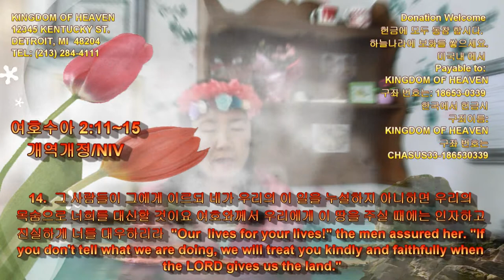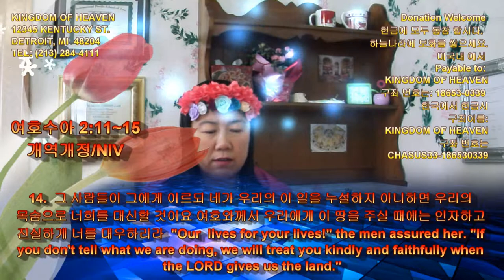366 Joshua 2:11~15 여호수아 Mpeg-2 Hi QT Sharing by Kyong S Lee Mary 이 경신 유럽 선교사와 함께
11.  우리가 듣자 곧 마음이 녹았고 너희로 말미암아 사람이 정신을 잃었나니 너희의 하나님 여호와는 위로는 하늘에서도 아래로는 땅에서도 하나님이시니라
When we heard of it, our hearts melted and everyone's courage failed because of you, for the LORD your God is God in heaven above and on the earth below.

12.  그러므로 이제 청하노니 내가 너희를 선대하였은즉 너희도 내 아버지의 집을 선대하도록 여호와로 내게 맹세하고 내게 증표를 내라
Now then, please swear to me by the LORD that you will show kindness to my family, because I have shown kindness to you. Give me a sure sign

13.  그리고 나의 부모와 나의 남녀 형제와 그들에게 속한 모든 사람을 살려 주어 우리 목숨을 죽음에서 건져내라
that you will spare the 라이브스 lives of my father and mother, my brothers and sisters, and all who belong to them, and that you will save us from death."
spare [sper]  [형용사] NOT USED/NEEDED | (주로 명사 앞에 씀) (현재 쓰지 않아서) 남는,
여분의, 예비용의, [동사] (시간・돈 등을) 할애하다 [내다 / 내어 주다] , [명사] 여분, 여벌, 예비품, (특히 자동차 타이어) 스페어
lives: LIFE 의 복수
live  [lɪv]  [동사] IN A PLACE | (특정 장소에(서)) 살다 [거주하다/지내다], (단독) 주택에 살다,  [동사] (죽지 않고) 살다 [생존하다]
live  [laɪv]  [형용사] NOT DEAD | 살아 있는,  [형용사] 생방송의, 생중계의, [부사] 생방송 [생중계/실황] 으로

14.  그 사람들이 그에게 이르되 네가 우리의 이 일을 누설하지 아니하면 우리의 목숨으로 너희를 대신할 것이요 여호와께서 우리에게 이 땅을 주실 때에는 인자하고 진실하게 너를 대우하리라
"Our 라이브스 lives for your 라이브스 lives!" the men assured her. "If you don't tell what we are doing, we will treat you kindly and faithfully when the LORD gives us the land."
assured [ə|ʃʊrd]   자신감 있는,  [형용사] 확실한, 확실시 되는

15.  라합이 그들을 창문에서 줄로 달아 내리니 그의 집이 성벽 위에 있으므로 그가 성벽 위에 거주하였음이라
So she let them down by a rope through the window, for the house she lived in was part of the city wall.

종합 법률 / 이민 업무 전문
PROFESSIONAL LEGAL SERVICE

12345 KENTUCKY ST.